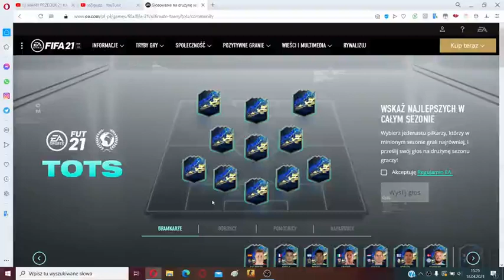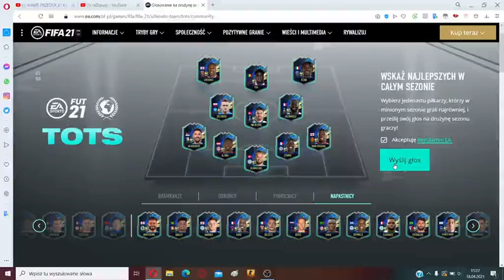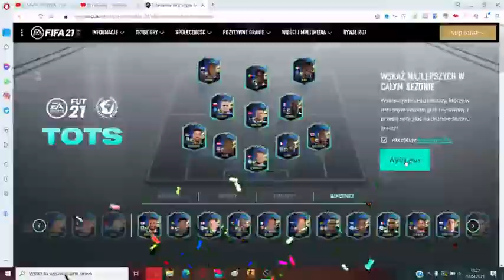Moje Głosowanie na TOTS w FIFA 21 !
Siemaneczko widzowie
Zazwyczaj w godzinach puźnych i pewnie 2 lub 3 filmy w tygodniu
pozdro